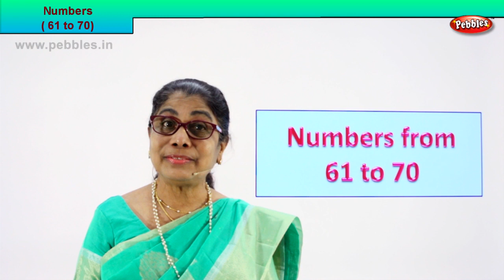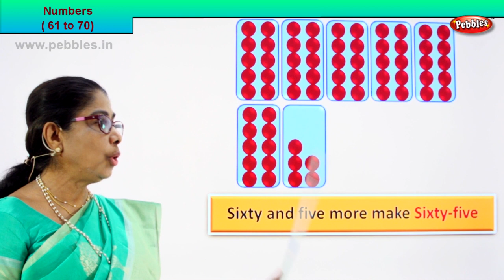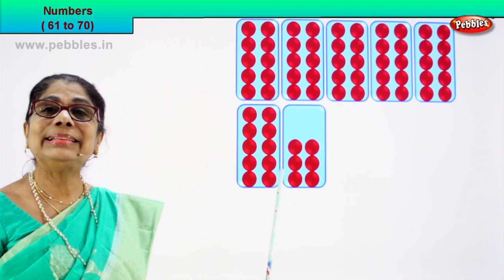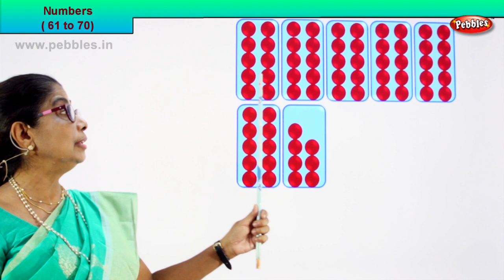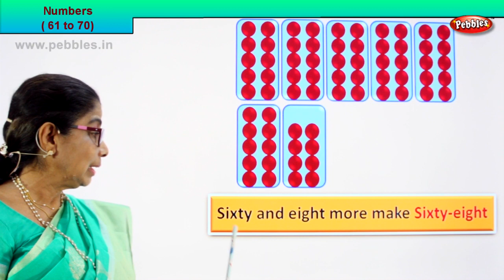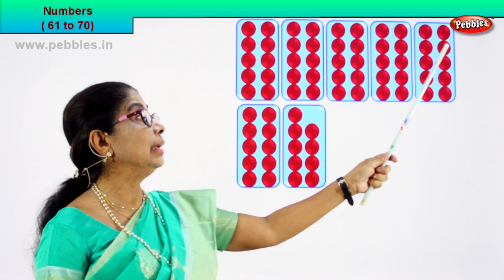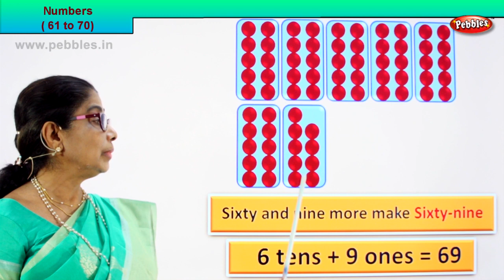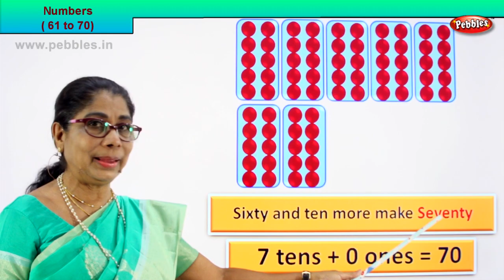1st Std Maths | Find the Numerals | Numbers from 61 to 70 | Maths for beginners Part-44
1st Std Maths | Find the Numerals | Numbers from 61 to 70 | learn Maths for beginners